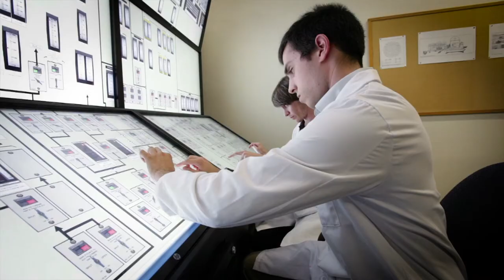Next First in Cardiac Arrhythmia Treatments at THI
Texas Heart Institute’s Electrophysiology Clinical Research & Innovations department (ECRI) is pioneering some of the most ground breaking cardiac arrhythmias research and management today in collaboration with institutions across the US. Since its founding by Dr. Denton A. Cooley in 1962, the Texas Heart Institute has been an internationally recognized leader in surgical innovation and developed state of the art infrastructure for translational and clinical cardiac arrhythmia research and innovation to carry on the tradition of its founder.

The THI ECRI team excels through a specific focus on translational research that innovates devices and techniques used to detect, manage and treat various cardiac conditions, in particular arrhythmias.  Led by Director Mehdi Razavi, MD, the team emphasizes the importance of innovations that will improve healthcare outcomes for hospitals as well as patients and their quality of life.

The ECRI’s current research include projects centered around the applications of carbon nanotube fibers as a therapeutic and diagnostic tool to manage heart disease and development of a wireless, lead-less pacemaker to provide personalized multisite pacing therapies as well as the creation of an impedance-based navigation tool to enable easier access to pericardial space during epicardial procedures.

With a history of firsts in man devices, the next first in cardiac arrhythmia treatments is already happening at the Texas Heart Institute.